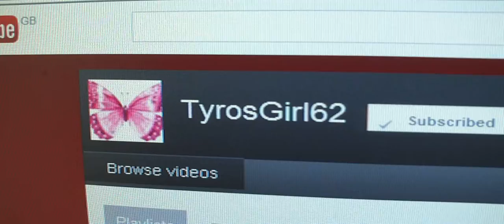soulgirl62 morning tracey.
got your message tracey,but you need to eccept me as a contact so i can reply to your messages,take care matey.